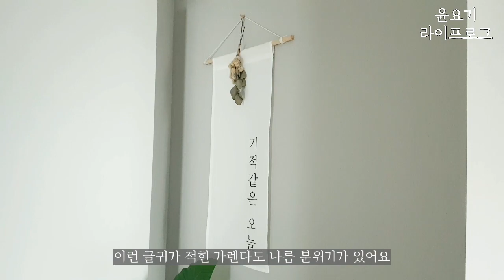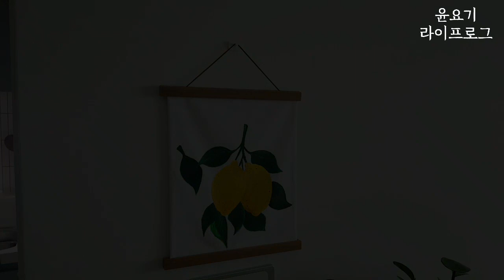(ENG)네이버에도 소개된 인테리어 예쁜집,결혼10년차 이사6번 한 주부의 인테리어 꿀팁 | 인테리어 브이로그 - 윤요기 라이프로그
안녕하세요 윤요기입니다.
부쩍 요즘 이사를 많이 하는 지인분들과 인테리어에 대해 조언도 해주고 이런저런 얘기를 나누다가 찍게 된 영상이에요.

저희집은 워낙 영상에서 많이 노출되어 식상(?)하지만, 제가 결혼 10년동안 6번의 이사를 하면서 투룸 셀프인테리어에서부터 30평대 빌라 올리모델링까지 해 볼거 다 해본 경험을 살려 친구들과 지인들에게 코칭을 해 주고 있는데요,

특히 봄에 저희집이 네이버 리빙 카테고리에서 남서향 집의 인테리어 예쁜집으로 소개되면서 인테리어에 관련된 문의가 참 많았어요.
그래서 겸사겸사 영상을 찍어 보았어요.

친구나 지인에게 해 주었던 가장 기본적인 인테리어 조언이자 꿀팁을 간단하게 소개 해 봅니다.
홈스타일링 실전편은 곧 기대 해 주세요!🙋‍♀️